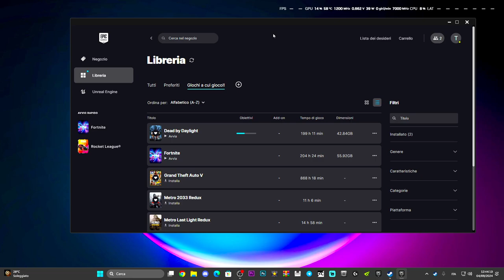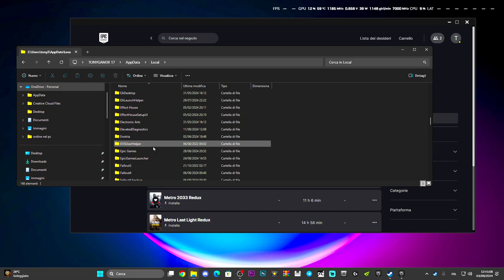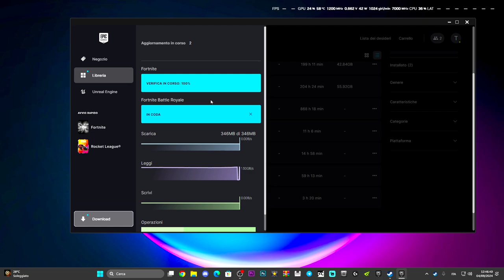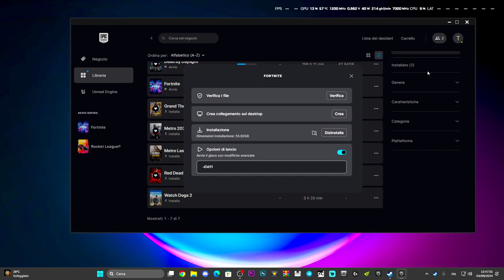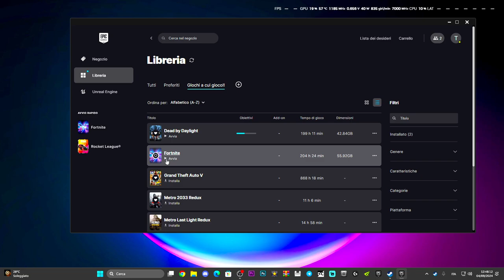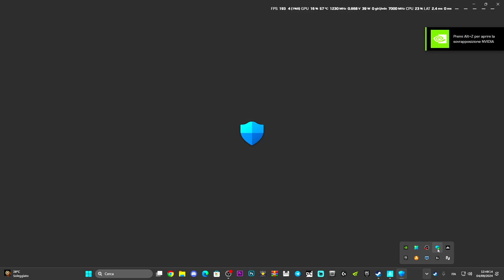FORTNITE NON SI AGGIORNA NELLA NUOVA PATCH | ERRORE ALL'AVVIO NEL CAPITOLO 5 STAGIONE 4 - TUTORIAL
MIO REFCODE:563685ph1

PC:
MOBO: B450 GAMING PLUS
CPU: R5 3600
GPU: 1660 SUPER
RAM: 16 GB
CASE: 4000D AIRFLOW CASE CORSAIR

VIDEO TUTORIAL
               GAMES---TECH---MICROSOFT